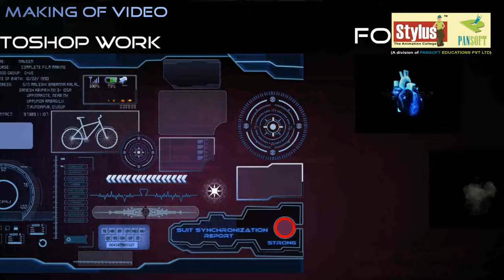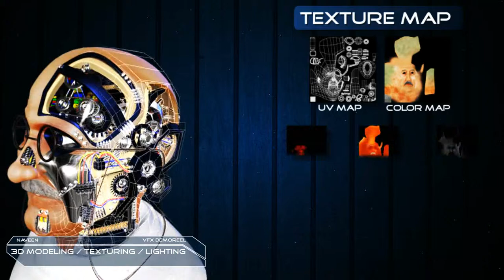naveen graphic work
my demoreel